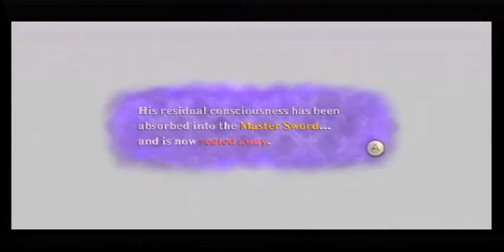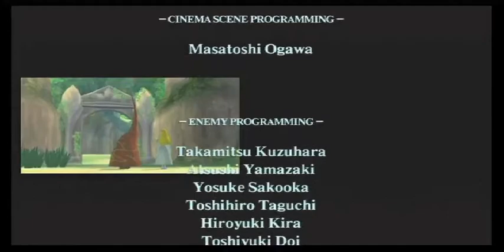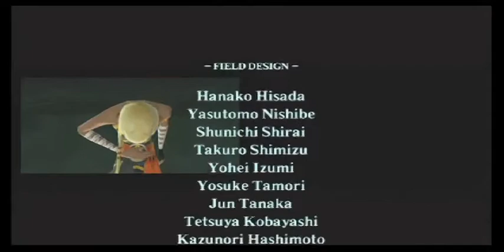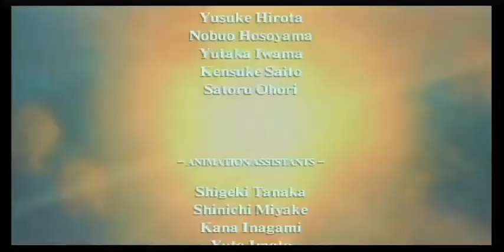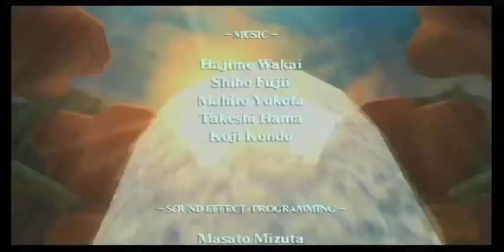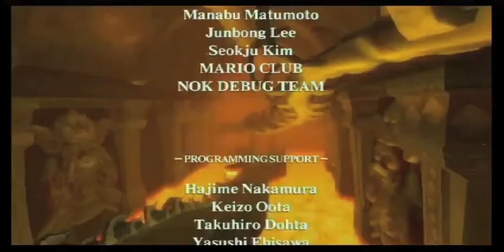The Legend Of Zelda: Skyward Sword Ending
If you are currently playing the newly released Skyward Sword and do not wish to have the ending spoiled for you, then I strongly advise you to leave this page.

I finished the game not too long ago. Thought I'd upload the ending for those less fortunate to make it to end game :P I apologize for some frames and sound being skipped, the happauge doesn't do well for recording loading screens or transition sequences :/. The full complete ending is actually around an hour long so I decided to cut it down to the more interesting half. I recorded the entire play through so I am capable of uploading more. Skyward Sword was a fantastic game and I am looking forward to (Spoiler)...Hero Mode :).